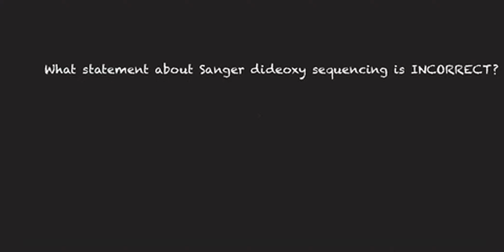Question 17 (1 point) What statement about Sanger dideoxy sequencing is INCORRECT? a) It relies on …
Question 17 (1 point) What statement about Sanger dideoxy sequencing is INCORRECT? a) It relies on the use of non-reversible chain terminators. Although still used for some applications, it has largely been replaced by modern x27;next generation x27; methods of DNA sequencing because they provide more accurate sequence data. It is a method of DNA sequencing by synthesis. In the version that uses fluorescent labeling of nucleotides, the first fragments detected by the DNA sequencer are those that terminated extension close to the 3 x27; end of the primer sequence.

TheCentralDogma-GeneExpression